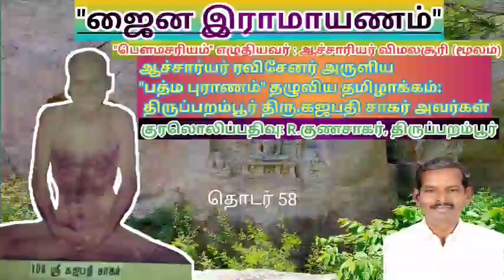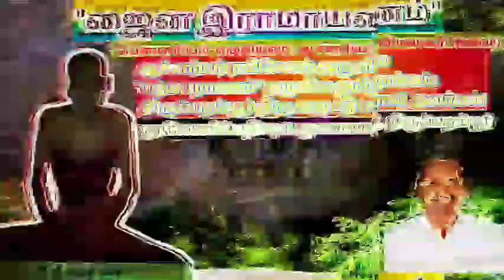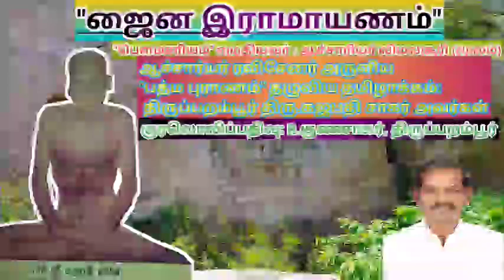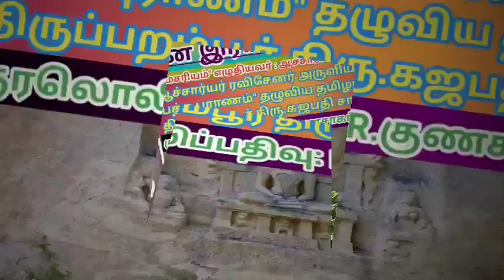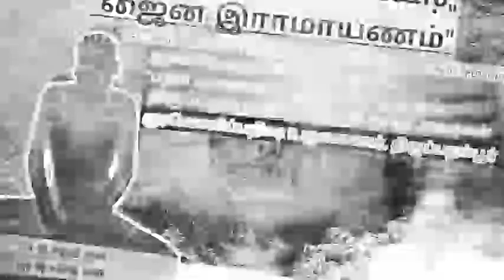ஜைன இராமாயணம் (தொடர் 58)